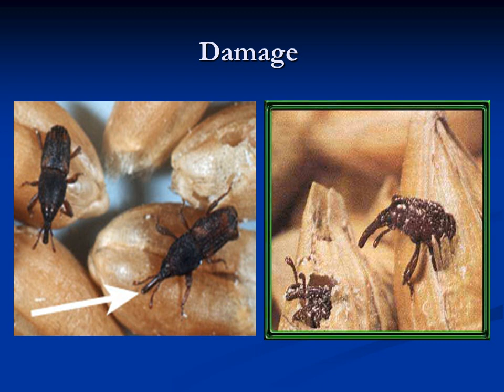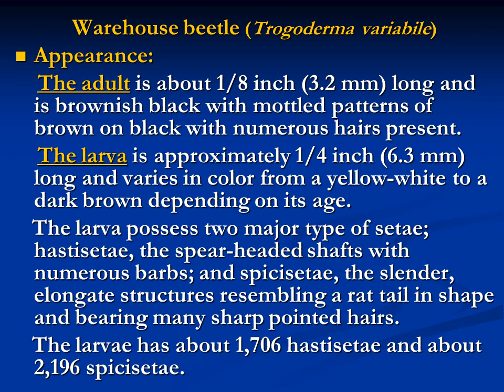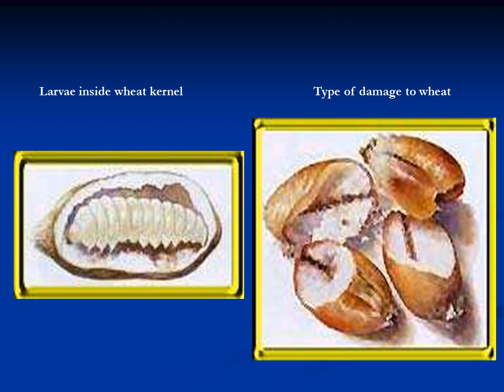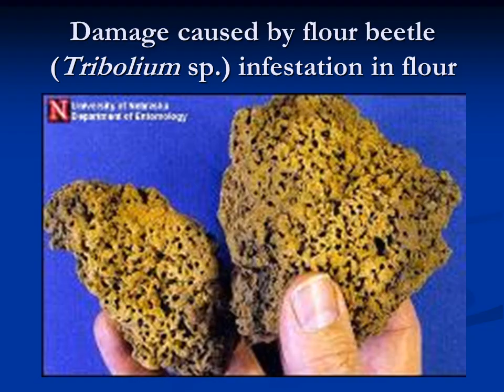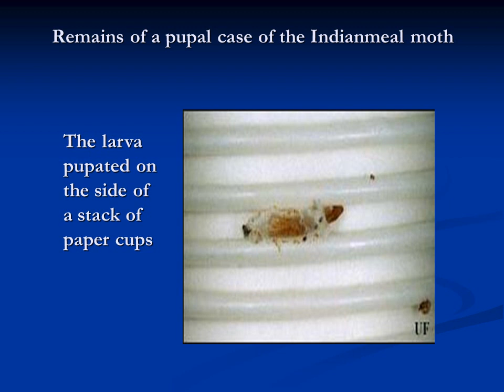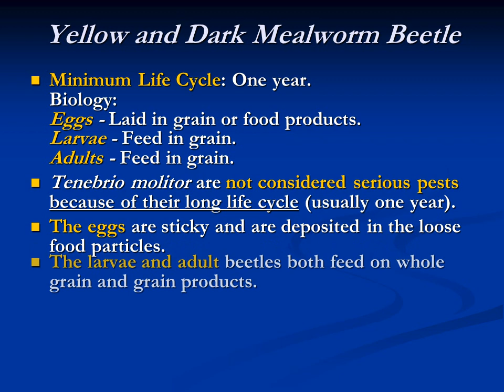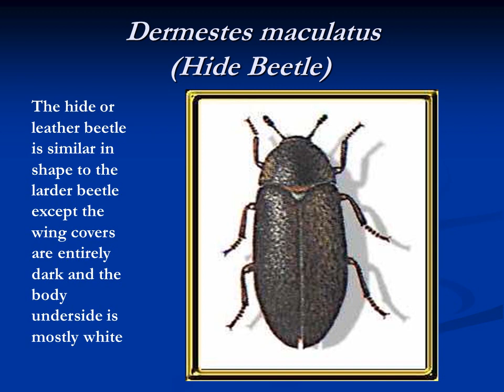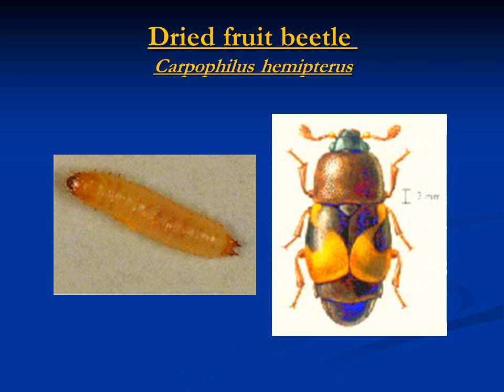التعليم المفتوح - الحشرات الأقتصادية مستوى التانى فصل الاول - حبوب مخزونة